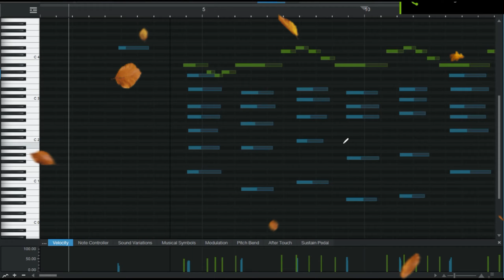Basket Case "Wedding Version" GREEN DAY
Have yourself a Punk As F Green Day Wedding!!!🤘🤘🤘

w